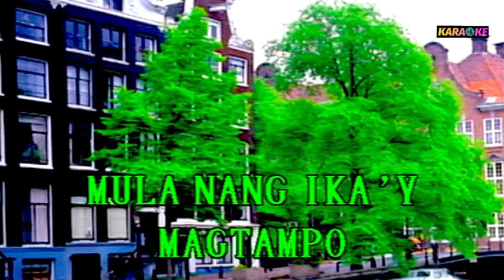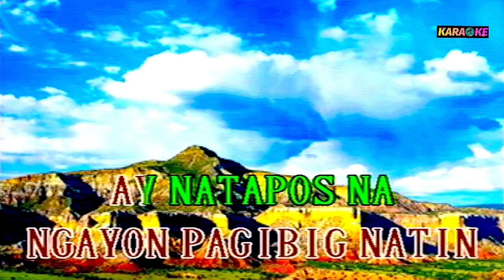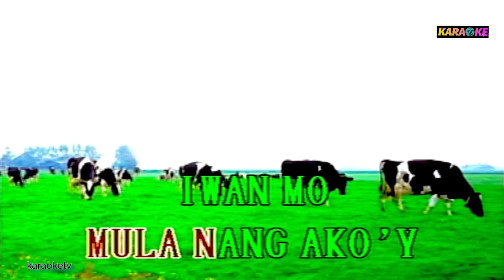PARANG HINDI PASKO - KARAOKE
CAROL SONG COVER